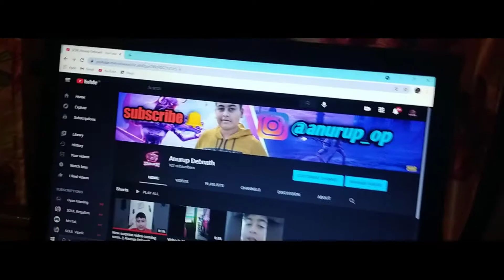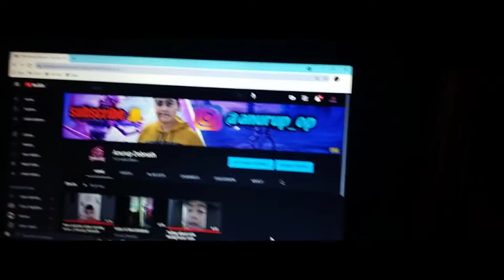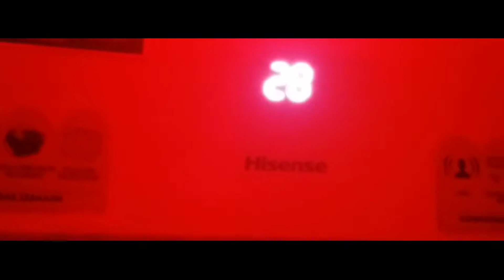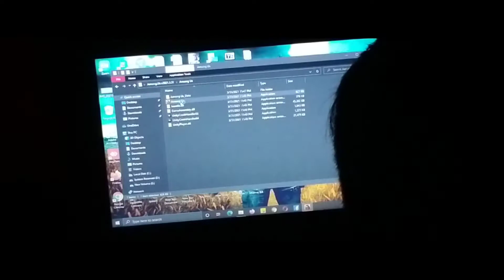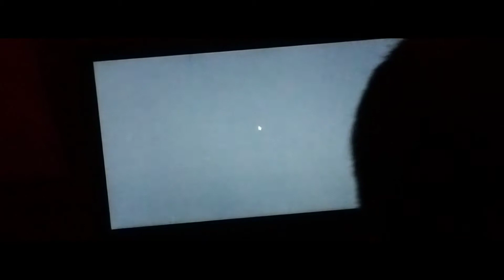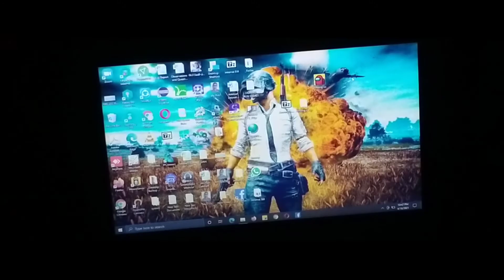Cheapest setup tour in India. RS 34,000 only. BEST CINEMATIC SHOTS..ANURUP DEBNATH......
HELLO GUYS WELCOME TO MY VIDEO.IN THIS VIDEO I REVEALED MY SET UP . I HOPE YOU LIKE THE VIDEO.

MY GEARS
LAPTOP=LENEVO G50 30
MOBILE=REALME 5i
TRIPOD
 MOUSE LOGITECH
MUSIC CREDIT
SONG=SAD
Song
SAD!
Artist
XXXTENTACION
UMG (on behalf of Bad Vibes Forever, LLC); UMPI, LatinAutorPerf, AMRA, LatinAutor, Kobalt Music Publishing, and 11 music rights societies